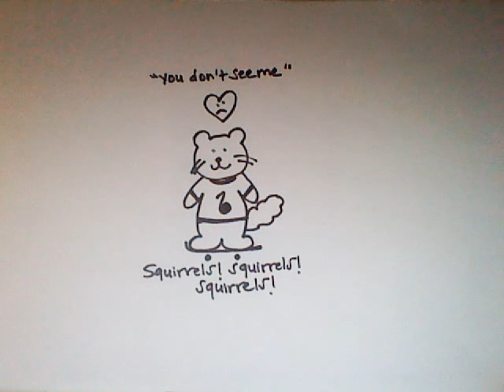ode to unrequited love and nervous breakdowns: squirrels! squirrels! squirrels!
to begin with: i am not an amazing singer; but any person who is having a nervous breakdown while also singing in perfect tune, is a person who is not being sincere...

(o: this is me keeping it real :o)

recorded in parts - at the sidewalk cafe (manhattan), art land (brooklyn) and my bedroom (southeast portland) and then all smashed together. this video was recorded from a cd* (while construction took place next door; an opportunity seized since i needed to play this real loud) in christopher robin's apartment (capitol hill, denver).

*aka "you don't see me" from the record: everything in my life has led up to this moment...

anecdote: this song actually began as a 15 second challenge song for a song night at the sidewalk cafe, nyc. this song's original inspiration came from my comrade, adam green (as a - kind of sort of - answer song to adam's songs: "can you see me" and "who's your boyfriend")...

only kind of sort of; it evolved into another story: it's a long story...

also there are some tribute lyrics in here (written by marvin gaye I think) @ "the bells"...

squirrels! squirrels! squirrels! is the musical adventures of kristin angelique...

drawing by kristin angelique

or